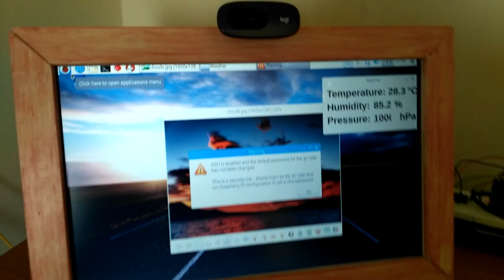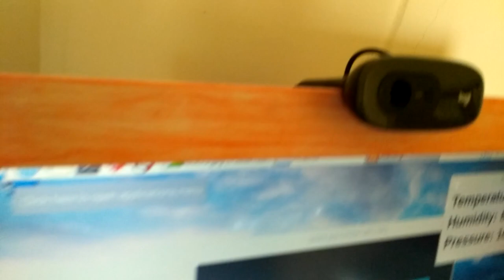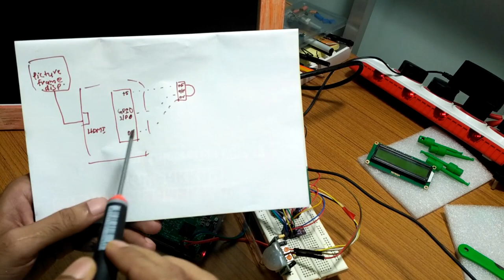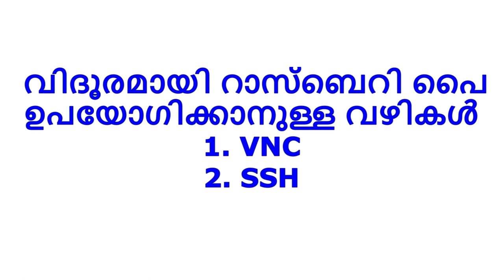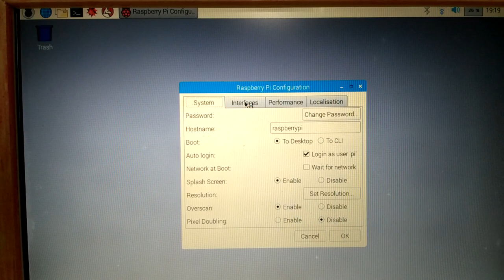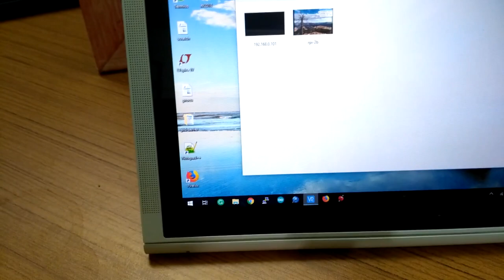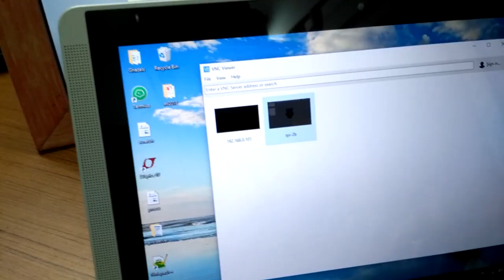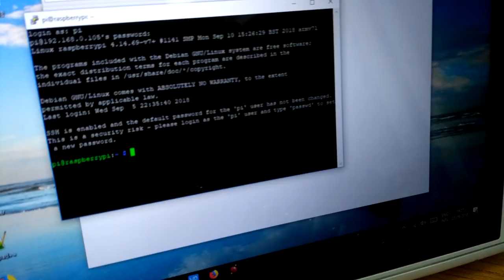റാസ്ബെറി പൈ പരീക്ഷണങ്ങൾ | Raspberry Pi projects | Malayalam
റാസ്ബെറി പൈ ഉപയോഗിച്ചുകൊണ്ട് നടത്തിയ രണ്ടു പരീക്ഷണങ്ങളാണ് ഈ വീഡിയോയിൽ ഞാൻ ഉൾപ്പെടുത്തിയിരിക്കുന്നത്. ആദ്യഭാഗത്തിൽ ഒരു ഡിജിറ്റൽ ഫോട്ടോഫ്രേം എങ്ങിനെ നിർമ്മിച്ചു എന്നു വിവരിക്കുമ്പോൾ രണ്ടാംഭാഗത്തിൽ വിദൂരമായി ഒരു റാസ്ബെറി പൈയെ എങ്ങിനെ നിയന്ത്രിക്കാം എന്ന് വിശദീകരിക്കുന്നു.
Two experiments/projects I did with my Raspberry Pi. One is a digital photo frame display and other is remote accessing Pi using ssh or VNC
ദൈർഘം / Runtime: ~19 minutes

ആമുഖം / Introduction 0:03
ഫോട്ടാഫ്രേം നിർമ്മാണം / photo frame display 3:31
വിദൂര നിയന്ത്രണം / remote accessing (VNC / SSH)  13:30
നന്ദി / Sign off 19:13